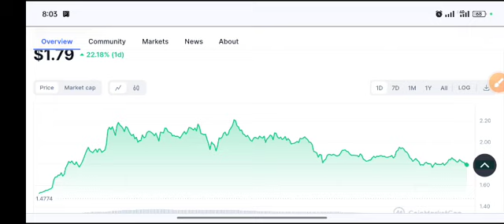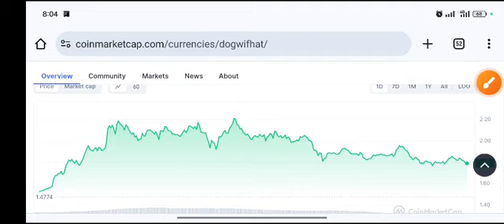WIF COIN Shocking News! WIF Price Prediction